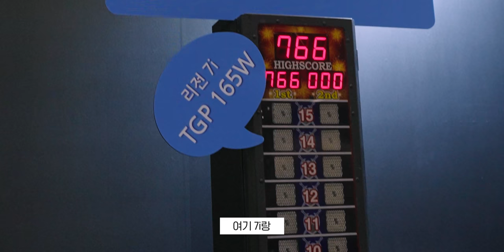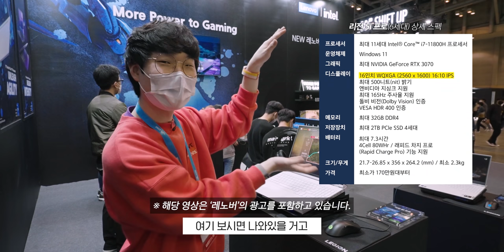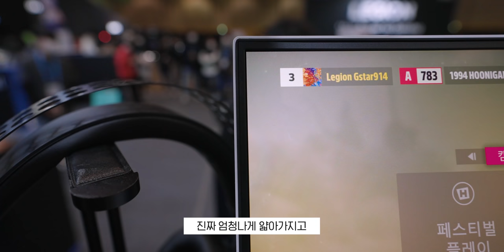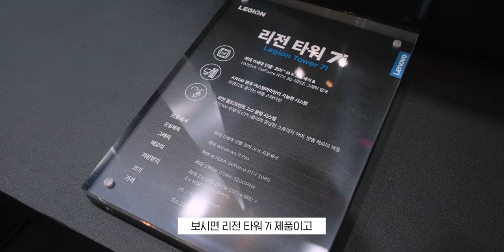지스타가 인정한 IT유튜버.. 레노버 리전 6세대 맛보고왔습니다(feat.향상된 TGP)